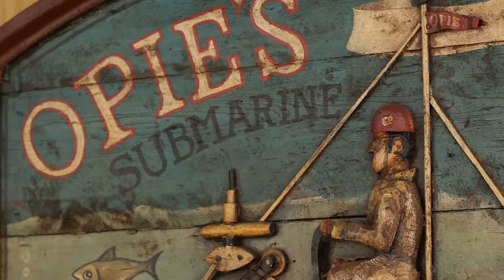World101x: Full Interview with Paul Stoller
Paul Stoller tells us about how he became an anthropologist and Africanist.

Want to know more?

Interviewer: Gerhard Hoffstaedter
Interviewee: Paul Stoller